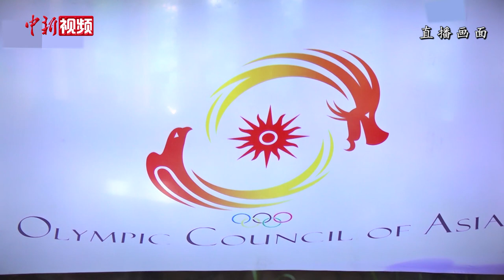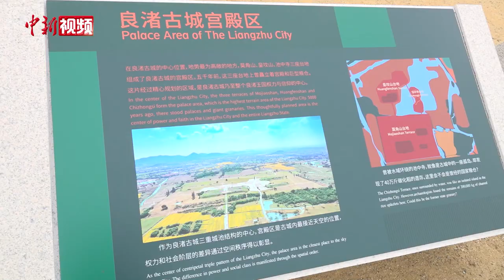文明之光点燃亚运之火 杭州亚运会火种成功采集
6月15日上午，杭州亚运会火种在杭州良渚古城遗址公园内成功采集。整场采集活动以良渚文化为元素，在情景舞蹈《良渚之光》的演绎中拉开序幕。

上午9时整，亚运火种采集仪式正式开始。在仪仗队的护卫下，中华人民共和国国旗和亚奧理事会会旗进入会场。浙江省委书记易炼红现场持火并点燃火种盒，亚运会“数字火炬手”线上传递活动伴随采火仪式同步启动。杭州亚运会火种采集仪式圆满成功。

杭州亚运会火种采集仪式总导演张晓峰告诉记者，整场采火仪式采用了诸多细节体现良渚文明，旨在传递“良渚之光点燃亚运之火”的主题。（沈亦山 吴柳静）